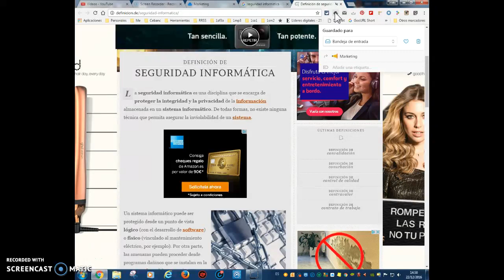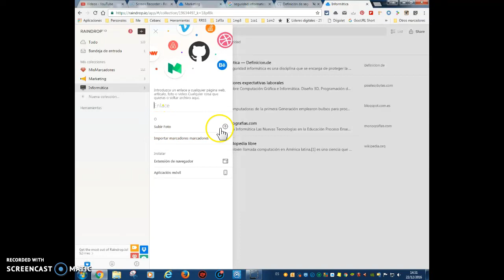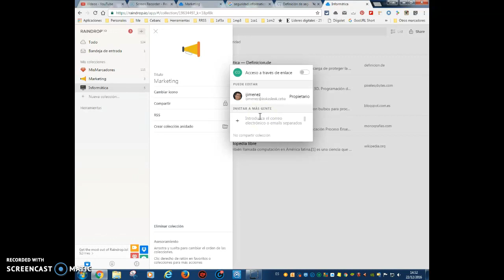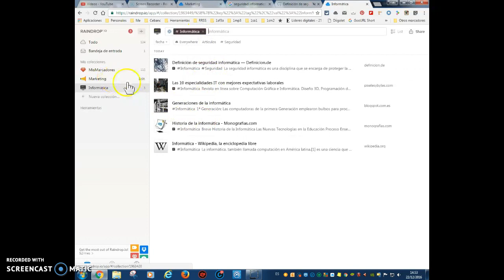Raindrop io, sistema de guardado de marcadores